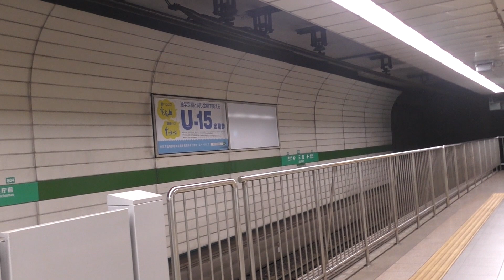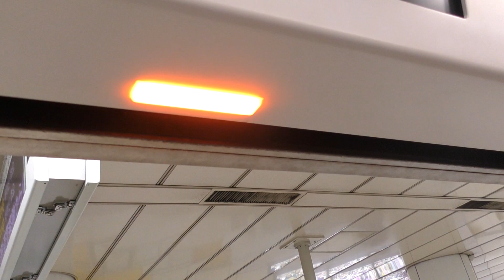徐々に新しくなりつつある神戸市営地下鉄に乗ってみた 【ゆっくり実況】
10年ぶりに乗った神戸市営地下鉄…何もかも変わっていた…

🟡長阪 あかね(あかねちゃん)
🍑春川 ももか(ももかちゃん)
立ち絵『夜更あさね様』：@yohukasiasane